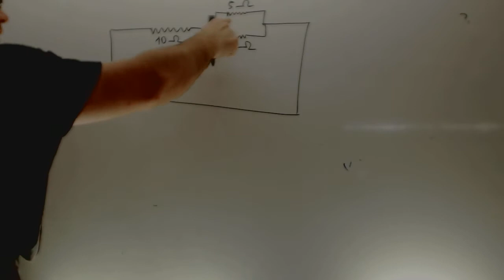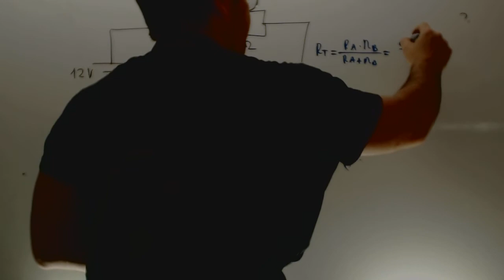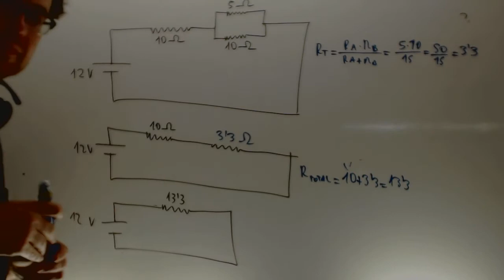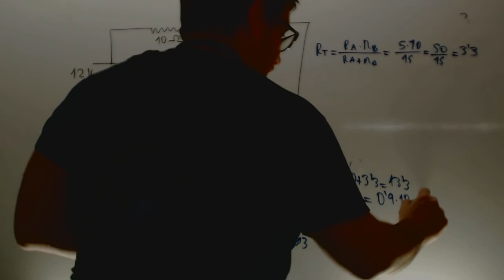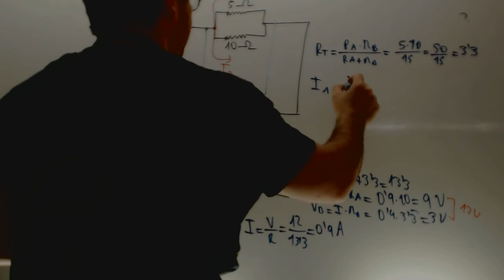Circuitos electricos Tecnologia 3 ESO Academia Usero Estepona